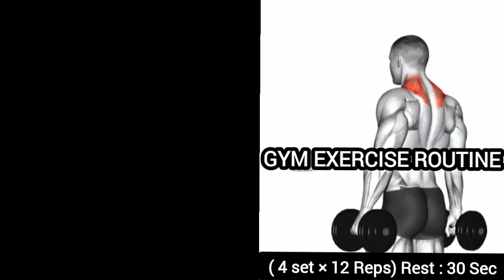6 Fastest Effective Shoulder Exercises || Shoulder Workout || Gym Exercise Routine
6 Fastest Effective Shoulder Exercises || Shoulder Workout || Gym Exercise Routine

Exercise Name :

Shoulder Workout
Seated Dumbbell Press
Seated Barbell Press
Kneeling Cable Press
Seated Behind the Neck Press
Single Arm Bent Over Cable Fly
Dumbbell Standing Shrug

Edit by  GYM EXERCISE ROUTINE Channel Copyright by  GYM EXERCISE ROUTINE Channel rs Do not Reup OIf any owners has an issue with any of the uploads please get in contact

1)This video has no negative impact on the original
2)This video is also for teaching purposes.
3) t is positively transformative in nature.
4)! only used bits and pieces of videos to get the point
Model:
your quaries

shoulder workout
best shoulder workout
shoulder muscle
shoulder grow
best gym shoulder exercises
shoulder workout at gym